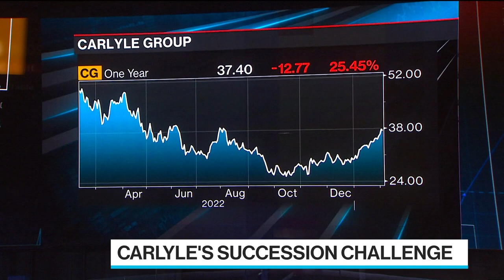Carlyle Selects Goldman Veteran Schwartz as Next CEO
Carlyle Group Inc. has picked former Goldman Sachs Group Inc. Co-President Harvey Schwartz as its next chief executive officer, with an announcement of the appointment expected as soon as this week. Sonali Basak reports on Bloomberg Television.